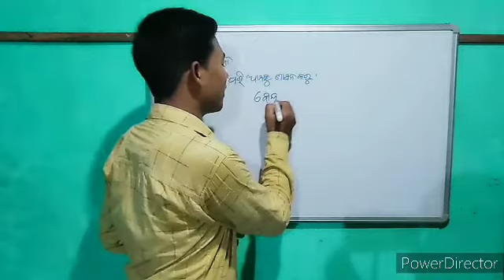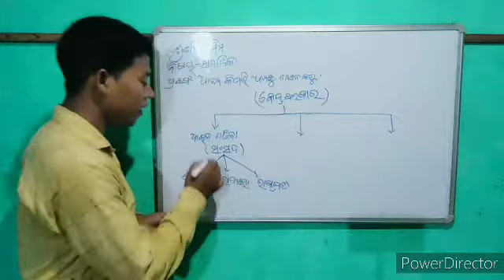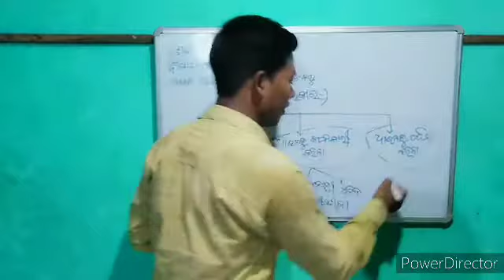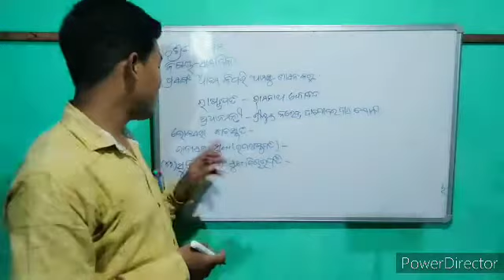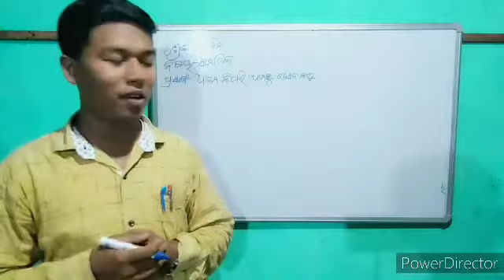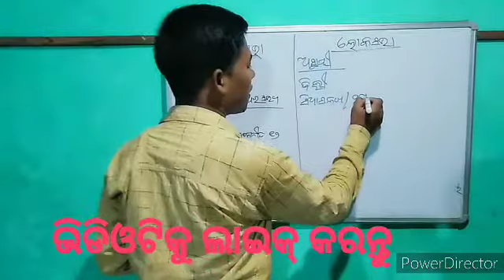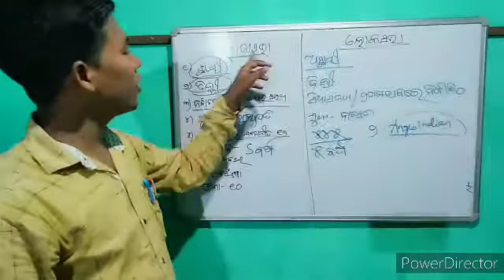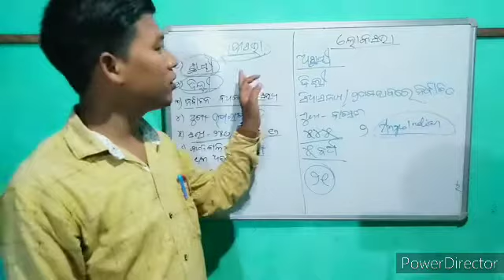ଆମେ କିପରି ଆମକୁ ଶାସନ କରୁ| ଭାଗ-୨|କେନ୍ଦ୍ର ସରକାର|ପଞ୍ଚମ ଶ୍ରେଣୀ| ପାଠ-୨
This video covers class 5 social science in odia medium.

ପଞ୍ଚମ ଶ୍ରେଣୀ
ପାଠ-୨
ଆମେ କିପରି ଆମକୁ ଶାସନ କରୁ
କେନ୍ଦ୍ର ସରକାର

class5 odia medium
samajika panchama sreni
panchama sreni samajika
ame amaku kipari sasana karu
odia medium class5
class5 odia medium social science